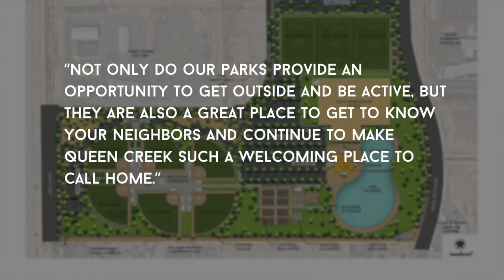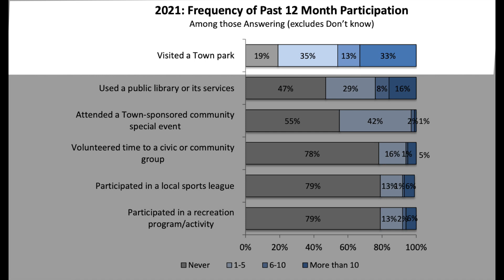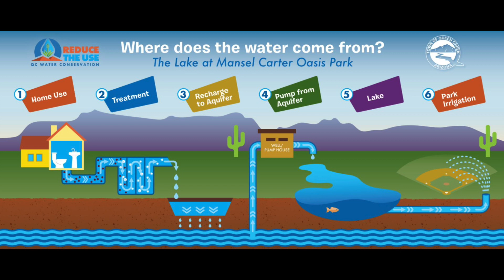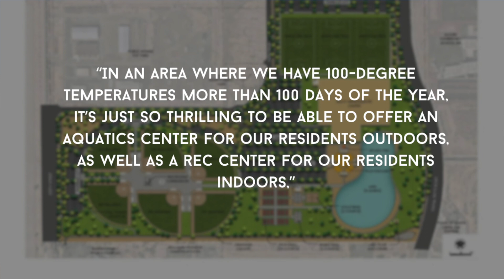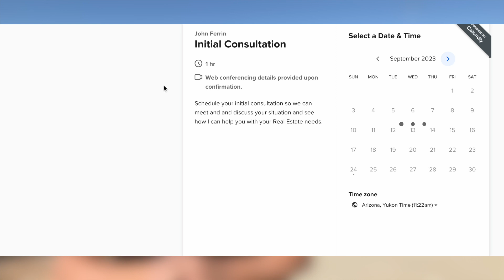This will be the COOLEST Park in Queen Creek // Frontier Family Park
Are you looking for things to do in Queen Creek? Coming early next year, Frontier Family Park will be the coolest park in Queen Creek!

Queen Creek AZ is one of the fastest growing communities in the country and with an admitted focus on families and quality of life, there are plenty of things to do here.

And, even more is coming! Back in August of last year, the Town of Queen Creek broke ground on a new, 85-acre park. It’s called Frontier Family Park and it is located off Signal Butte, north of Queen Creek Road,
Again, at 85 acres, this park will be the largest park in Queen Creek.

In this video I take you on a tour of what is to come as the park should be opening early next year.

Hi there!  We are John and Angie Ferrin and we  are full time Realtors in Queen Creek Arizona serving the entire Phoenix Metro Area with an emphasis on the South East Valley.  I'm a retired Police Officer, husband and grandfather, and Harley Davidson fanatic and she is a former police dispatcher, wife, grandmother and Harley Davidson passenger.

John and Angie Ferrin, Realtors
HomeSmart Lifestyles